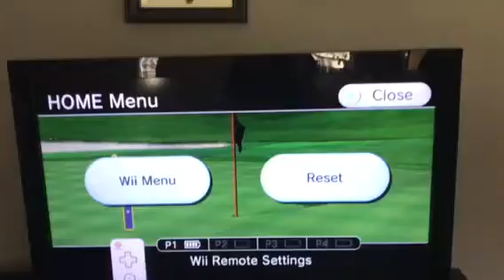Wii Sports Resort Golf Chip In Eagle with driver 82 yards